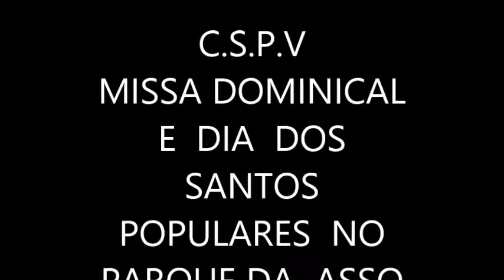MISSA DOMINICAL E DIA DOS SANTOS POPULARES NO PARQUE DA ASSO PORTUGUESA DE MB JULHO 3 20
MISSA DOMINICAL  E  DIA  DOS  SANTOS  POPULARES  NO  PARQUE DA  ASSO  PORTUGUESA DE MB   JULHO 3  2016